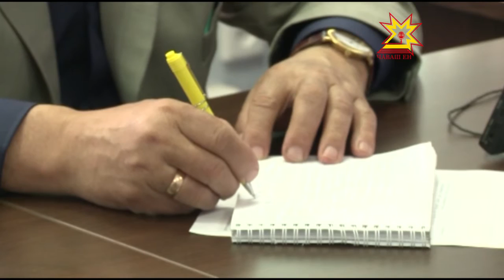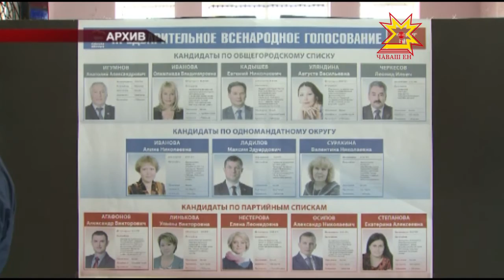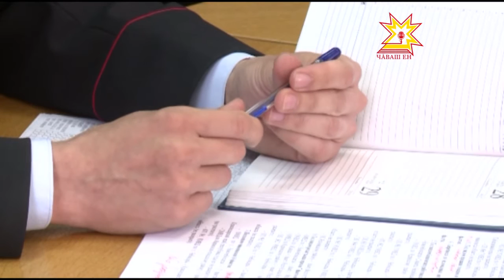Республика 16 05 2016 на русском языке Вечерний выпуск